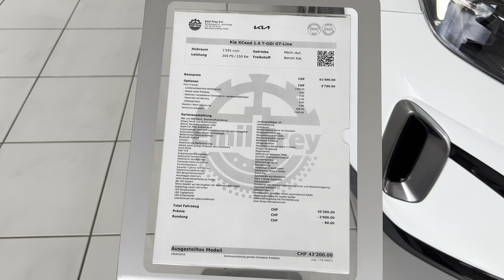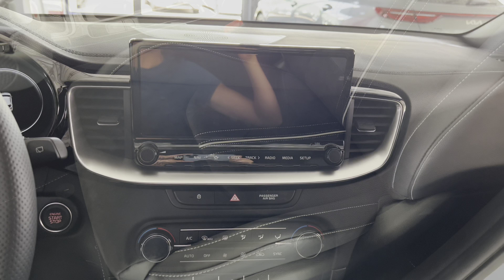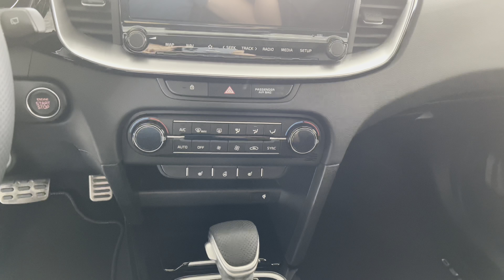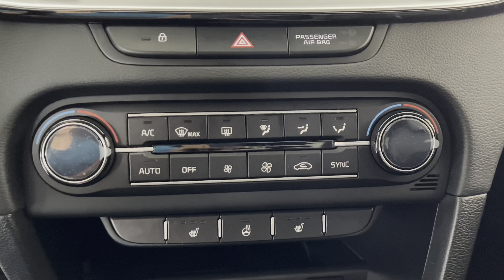2023 KIA XCeed GT-Line | 4K HDR Dolby Vision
2023 KIA XCeed GT-Line | 4K HDR Dolby Vision.

The inclusion of a sporty, GT-line specification for the first time, combined with a gasoline engine that produces 204ps, offers an exciting and dynamic driving experience. This dedicated sporty model captures the imagination and evokes an emotional reaction by appealing to customers who want the rational benefits of a larger vehicle without compromising on their sense of style or sportiness. A standout model in the XCeed range, the GT-line defies expectations with its unique sporty design and GT-inspired performance.

As one of the most high-tech cars in its class, the new XCeed is a flagship model for Kia thanks to its latest technologies including advanced safety, connectivity and infotainment systems. Designed to improve everyday usability, enjoyment and occupant safety, these updates continue the XCeed’s legacy as a technology leader within the C-Crossover segment.

The new Kia XCeed features new LED headlamps and a revised grille, front bumper and innovative air intake design. By creatively integrating the fog lamps into the headlights, the designers were able to include air curtains on either side which guide air smoothly around the vehicle’s wheels to reduce drag and improve fuel efficiency.

The new XCeed rides on dedicated 18-inch alloys designed specifically for CUV-segment appeal. At the rear, targeted refinements include a new diffuser with a gloss black skid plate and a discreet ‘exhaust-look’ design for a refreshed sporty look across the XCeed range. In profile, the XCeed’s relatively long bonnet flows into the A-pillars aft of the front wheels, lending the car a sporty, swept-back silhouette. While the wheelbase remains the same as other models in the Ceed line-up at 2,650mm, the XCeed’s front and rear overhangs have been extended over the five-door hatchback by 25mm at the front (to 905mm) and 60mm at the rear (to 840mm). The only body panels carried over from its five-door hatchback sibling are the front doors.

The new Kia XCeed comes with engaging new graphic themes for the 12.3-inch Supervision digital instrument cluster, the designs of which can be linked to the vehicle’s Drive Modes, while a gloss black transmission panel and a new thin bezel-edged rear-view mirror improve both form and function.

The interior is finished in sophisticated soft-touch materials throughout, with a satin chrome dashboard trim presenting a refined, upscale ambience. Buyers can choose from a range of cloth, suede, synthetic leather or genuine leather upholstery finishes for the seats.